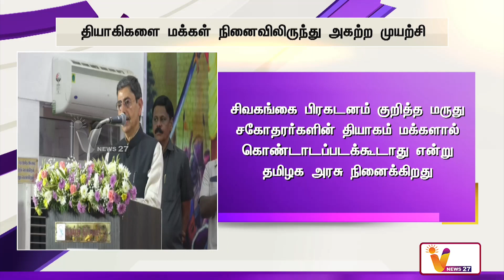தமிழக அரசு மீது ஆளுநர் ஆர்.என்.ரவி பரபரப்பு குற்றச்சாட்டு | T N Govt | R N Ravi